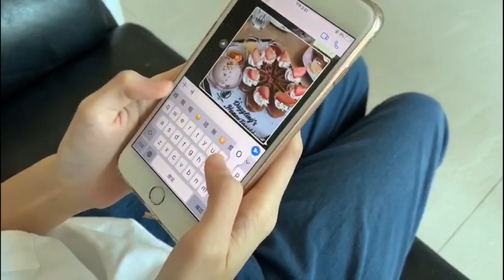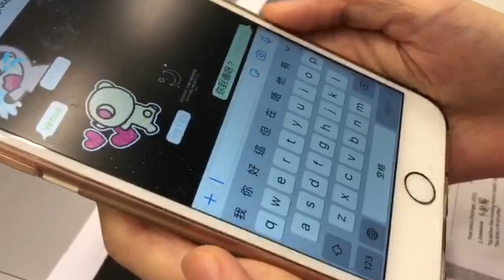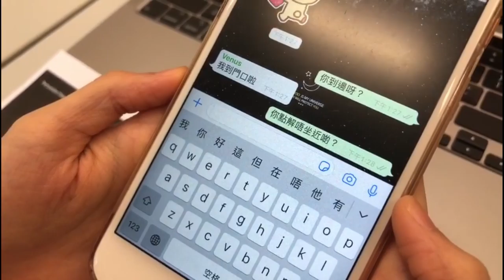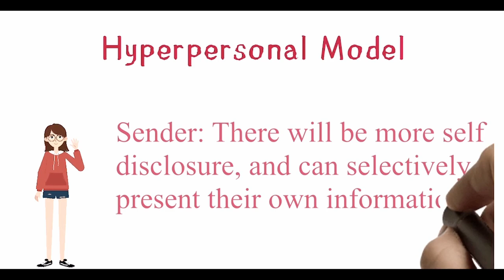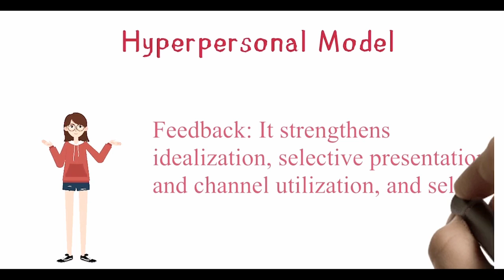Social Information Processing Theory